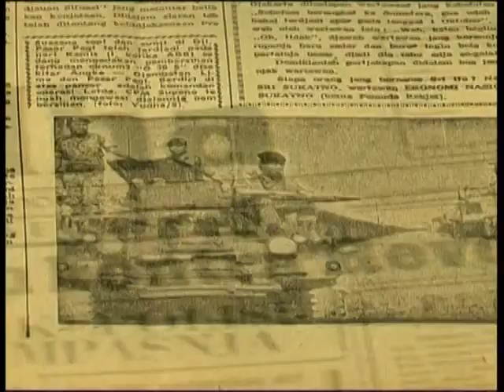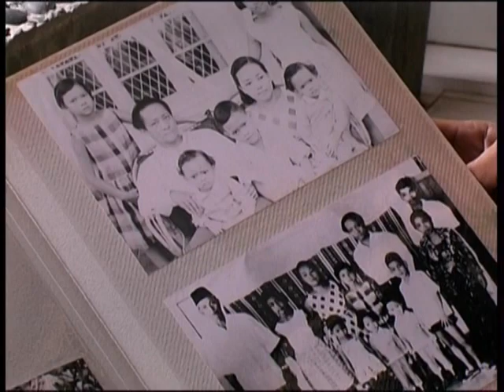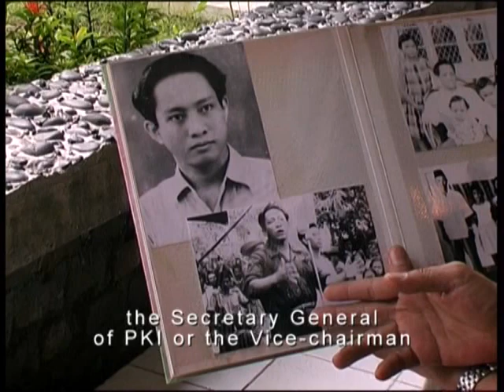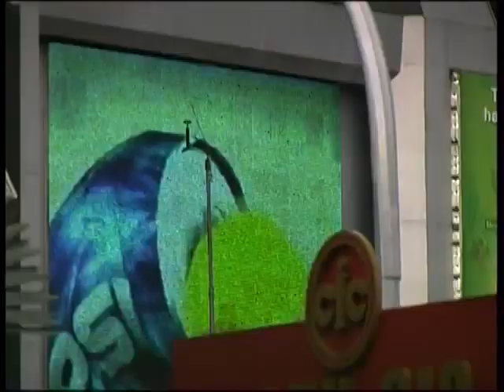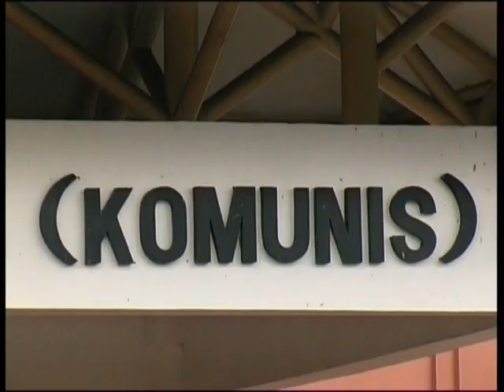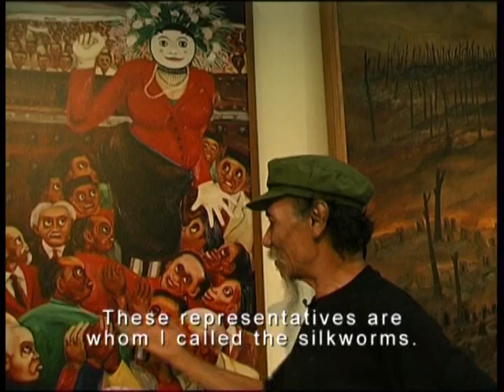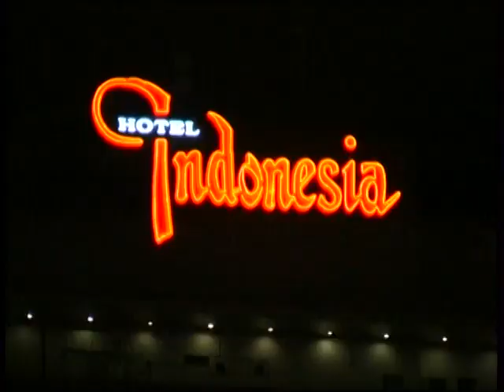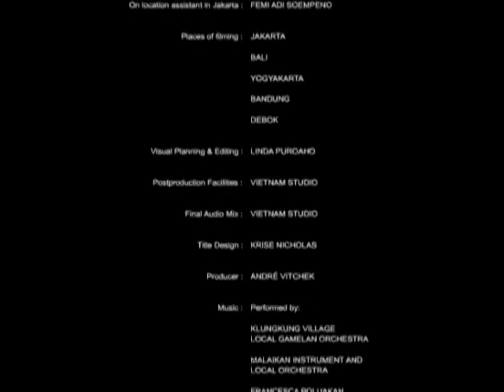Terlena Breaking of a Nation 2004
Terlena- Breaking of a Nation (2004) A look at the aftermath of the 1965 coup in Indonesia.

 Directed by André Vltchek